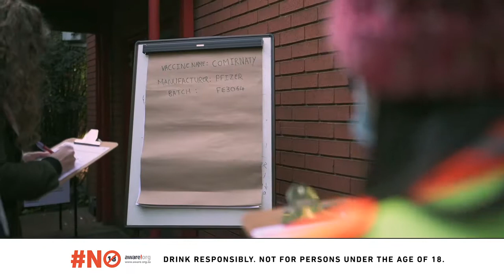SAB Vaccine Workplace Rollout - Alrode Brewery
On Tuesday 3 August 2021, Vice President Procurement & Sustainability at SAB, Conor Ruff, opened one of three vaccination sites, in line with our workplace vaccination program. The Alrode Brewery was the first site to be rolled out with Chamdor and Rosslyn sites opening the following day and Thursday in that week respectively. Watch to see some of the highlights from the day.